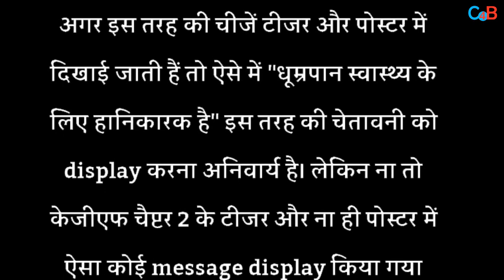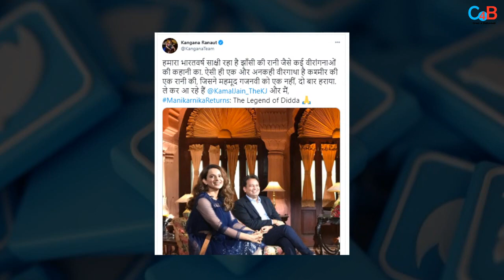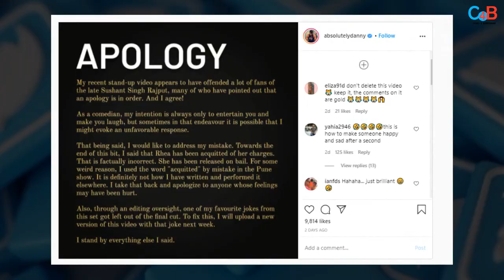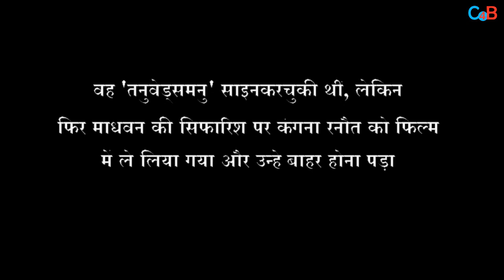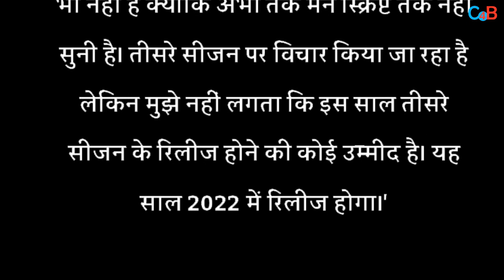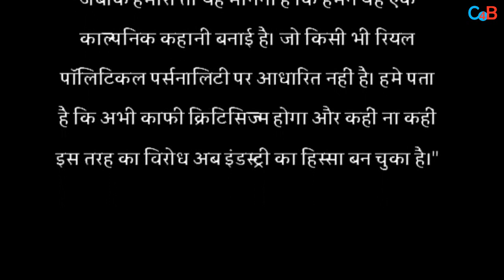Top 10 Big News of Bollywood |14th January 2021 |KGF 2, Varun Dhawan, KanganaRanaut